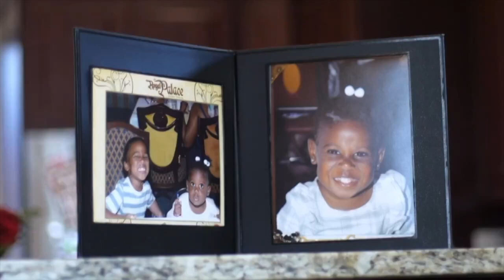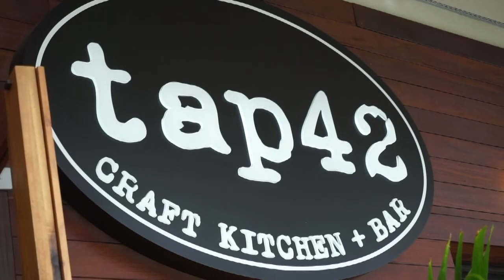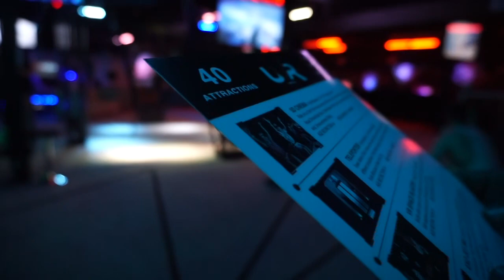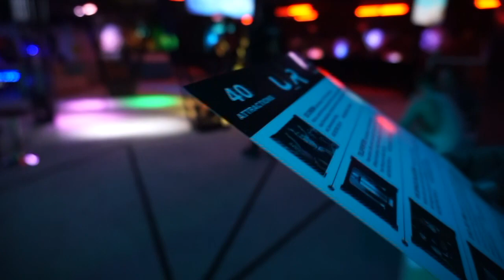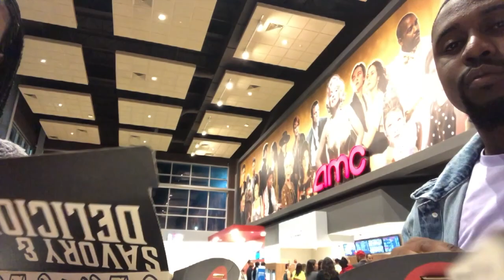5TH YEAR ANNIVERSARY VLOG ❤️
Kenny & I celebrated our wedding anniversary June 29
5 years of marriage...